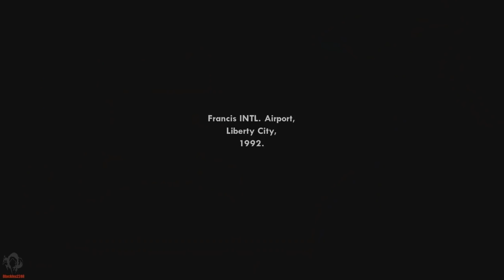5 JOGOS QUE VALEM CADA CENTAVO!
Jogos são caros, e nem sempre valem aquilo que pagamos neles. Por isso, hoje a JOINVILLE GAMES te trás, 5 JOGOS QUE VALEM CADA CENTAVO!

ENTRE EM CONTATO COM A GENTE:

Cadastre agora!